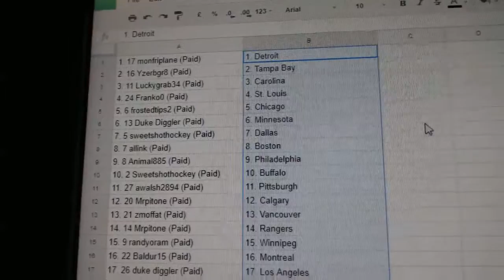Team Randoms - C&C GB #7564